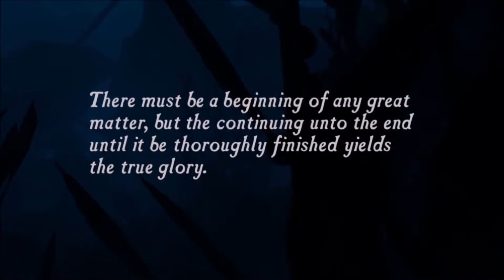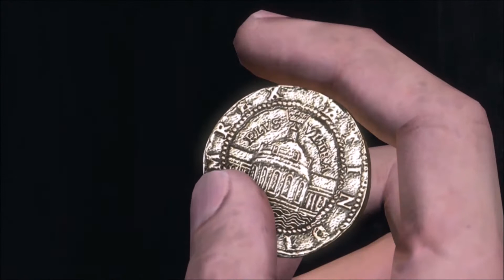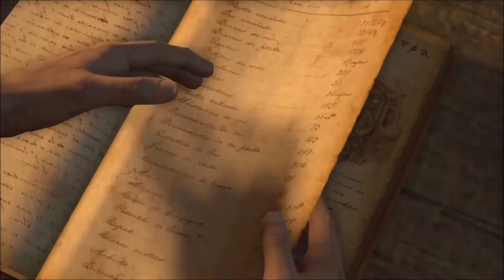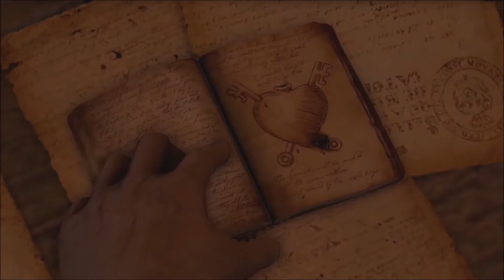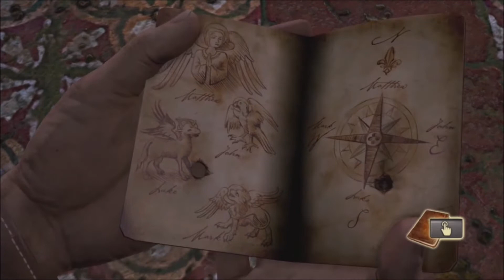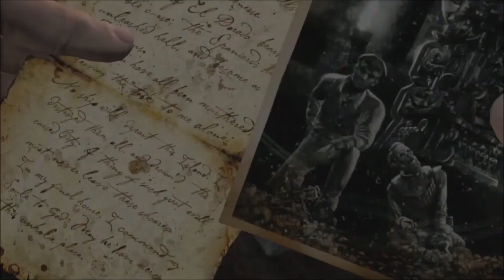Uncharted: Drake's Fortune Remastered l Game Movie (PS4)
Uncharted: Drake's Fortune Remastered Game Movie. Enjoy!